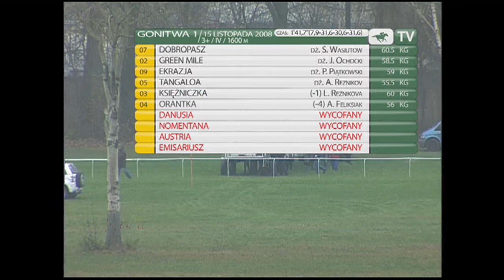DZIEŃ 41, gonitwa 1 (tor 3,1 ; 6°C)